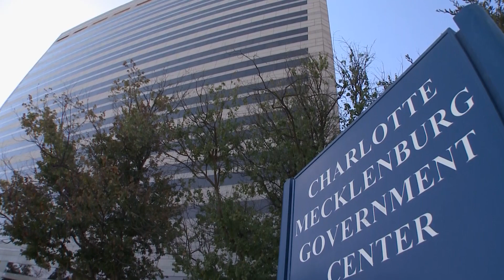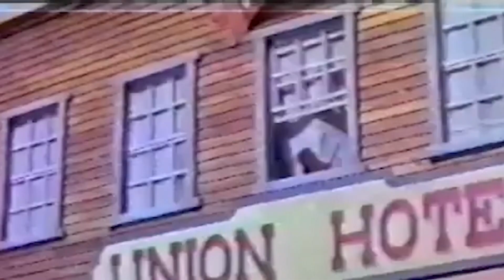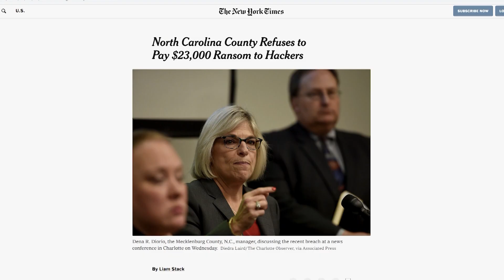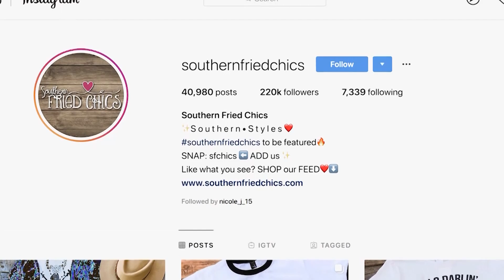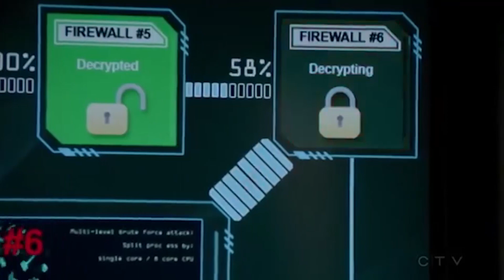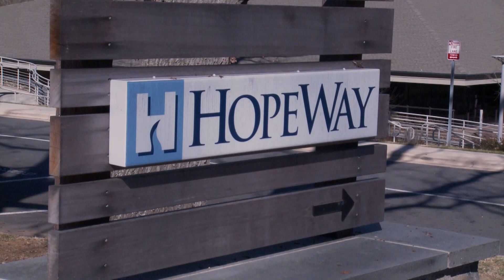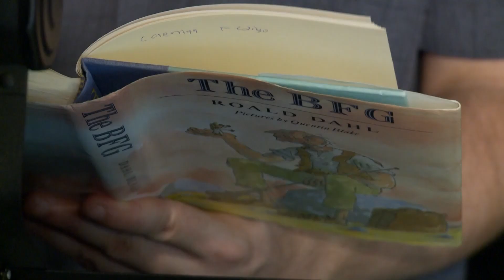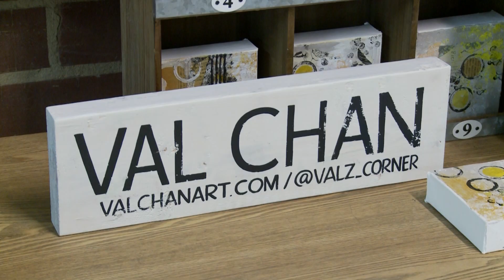Carolina Impact Season 6 Episode 18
On Carolina Impact we sit down with Charlotte Mayor Vi Lyles to talk about the her biggest challenges and accomplishments so far, cyber security is priority one for governments and businesses, lessons learned from those who’ve been hacked, those who suffer from mental illness have a new pathway for help in Charlotte and have you always dreamed of pursuing you passion, we found an artist who did exactly that after moving to Charlotte.